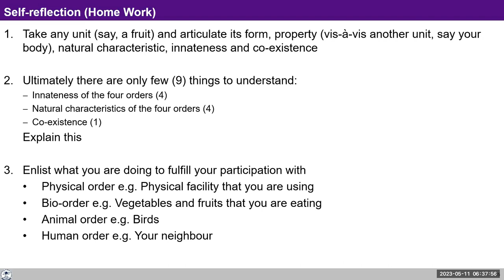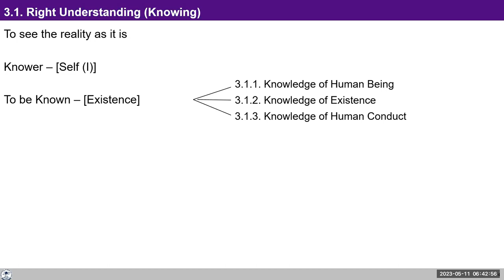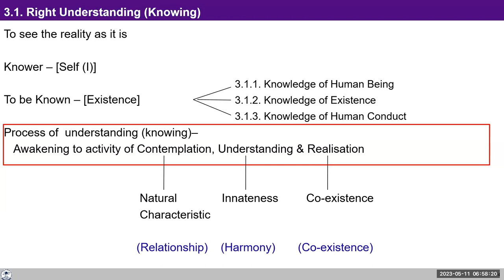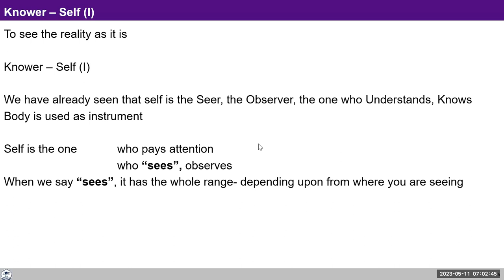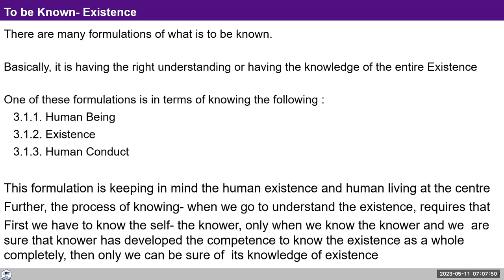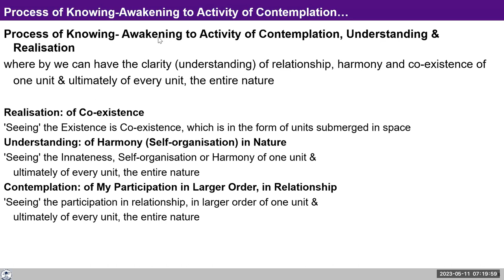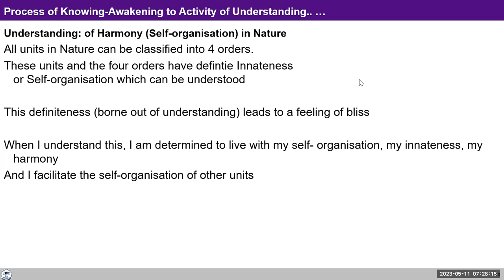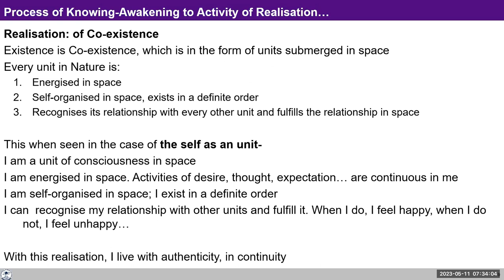D43 UHV III Batch 7 Lecture 8 Knower, Known & The process of Knowing 2023 05 11 Hindi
Chapters
00:00 Recap-D42 home work
05:23 Lecture 08- Knower, Known & the process of knowing.
12:58 Q.1 If the self is able to resolve the problems even we sleep?
15:22 Q.2 How to contribute in resolving universal problems?
21:12 Q.3 How can we see ourselves?
22:04 Sharing/Discussion
23:46 Sharing/Discussion
26:28 Topic continued
34:31 Q.4 What is the meaning of Anushangita?
36:55 Q.5 Can Inheritance be the English word for Anushangita?
37:14 Q.6 Can there be existence without any one of the four orders?
40:22 Q.7 When we rightly evaluate, body is also involved in that then how can we say that it is on the basis of self?
43:16 Topic continued
46:30 Q.8 How to understand that self has also certain shape?
48:40 Q.9 If the Natural Disasters/Calamities are there to maintain the harmony?
54:57 Assignment

For Self-reflection:

We spoke of the knower (Self), what is to be known (entire existence) and the process of knowing (awakening to the higher activities of contemplation, understanding and realization within us).

Reflect on how every unit, being submerged in space, is self- energized, self- organised and recognizes it's relationship with every other unit, fulfilling it.

Reflect on your
role, the role of the Self, in this. Are you recognizing your relationship with other units? Are you fulfilling for other units?